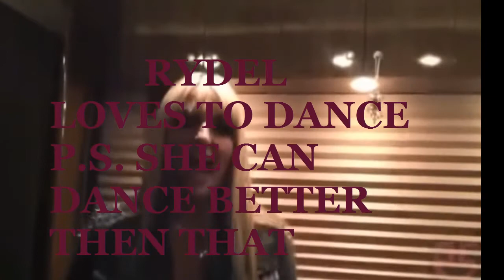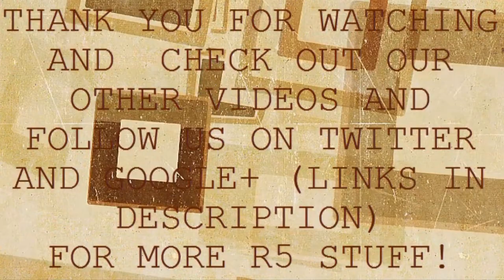Rydel Lynch fun facts (R5)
And follow and check us out on Google+ for All things R5!